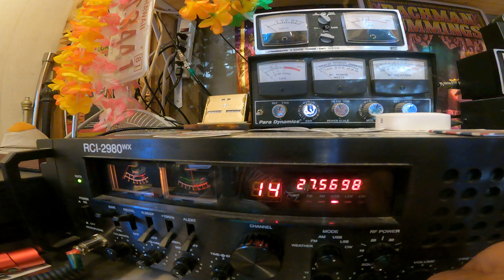Working Paris, France on 11 meter band radio 14 SM 080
CQDX Europe